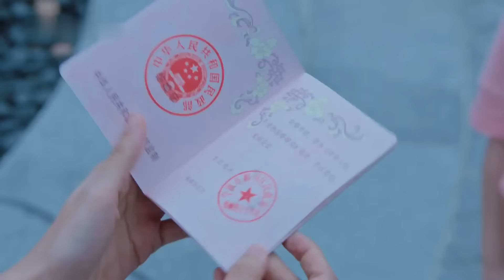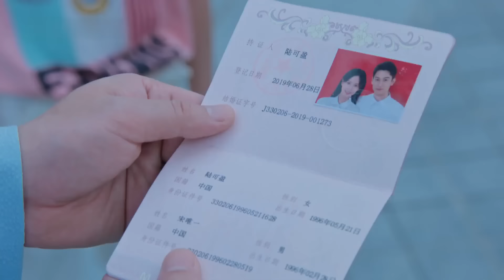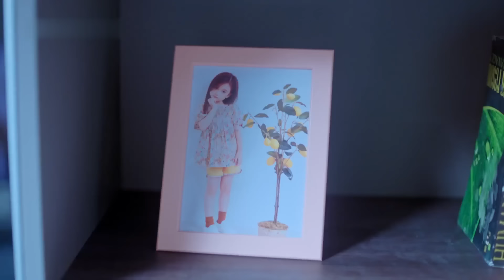《總裁，夫人她不生了》EP03 霸總逼嬌妻生二胎🌌沒想灰姑娘一夜旖旎後帶球跑路💕男人追妻火葬場🔥xiaozhan